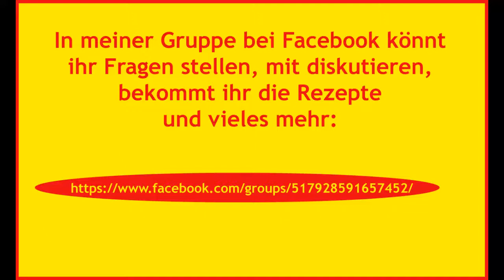Waldmeister Buttermilch Mousse auf Himbeerpüree / Rezept / Tutorial / deutsch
Waldmeister-Buttermilch-Mousse auf Himbeerpüree, ein himmlischer Nachtisch, ja. und mit einem Sirup aus verführerischen Frühlingskraut verfeinert.

einfach durchklicken und erkunden :)